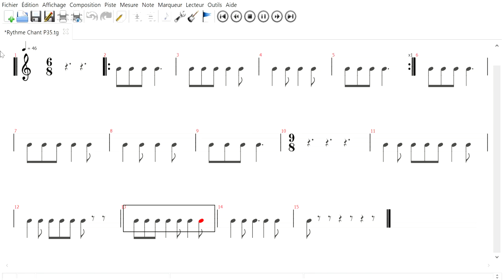TuxGuitar Rythme Chant P35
SOLFEGE Exercices de rythme. Rythmes ternaires